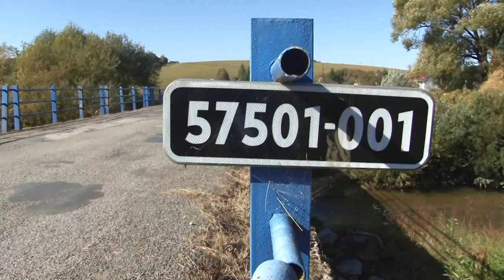Mosty v Prešovskom kraji